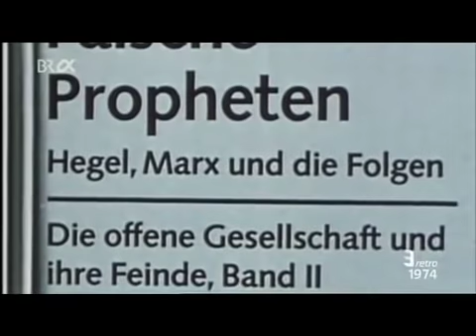Eine Gesellschaft, in der man frei atmen kann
Philosophie gegen falsche Propheten - Sir Karl Raimund Popper im Gespräch (Hessischer Rundfunk 1974)
Regie: Klaus Podak, Kurt Zimmermann

KONTO
Gunnar Kaiser
IBAN DE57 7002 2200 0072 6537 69
BIC FDDODEMMXXX